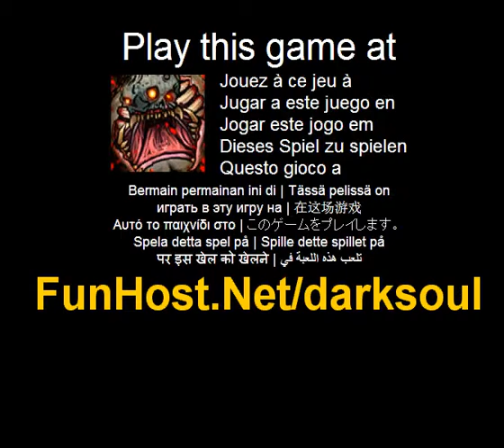Donkere ziel - videospel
Op Eens in een tijdje hebben de levende zeldzame dromen. Ze dromen van de geheime doorgangen in de darmen van de realiteit en de duisternis bewaken hun mijmering. De gangen zijn kronkelende en bedrieglijk. De duisternis is honger in zijn duizend vormen. Nog een man van geest zal uitdagen, en in de chaos van sombere doolhoven, vindt hij de manier om de dieprode deur, en achter het - vrijheid. Veertien niveaus van adembenemend avontuur ingesteld in grimmige wereld van waanzin werkelijkheid. Catacomben, vergiftigd verzamelaars, ondergrondse laboratoria en zelfs de diepten van de hel zal arenas voor gewelddadige gevechten met de spawns van duisternis worden--Adembenemend avontuur instellen in grimmige wereld van waanzin gemaakt werkelijkheid, bestrijding van de hordes van verschrikkelijke monsters andwide verscheidenheid van wapens.. Speel deze video game bij Dit spel wordt vermeld in de categorieën: Amerika Fighting Hungry doolhof Monster Puzzle Het spel - www - Facebook - Twitter - YouTube